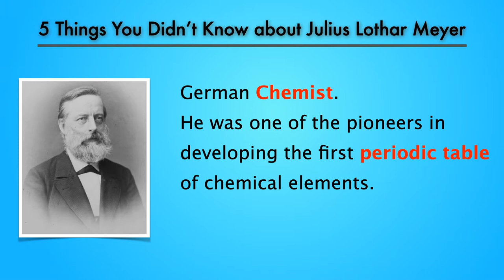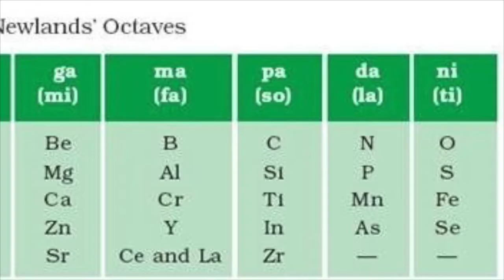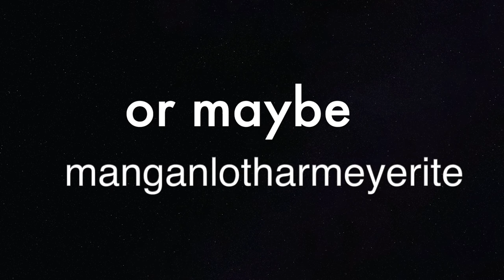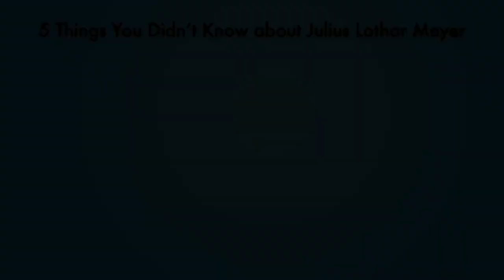5 Things You Didn't know about Julius Lothar Meyer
Who was Julius Lothar Meyer?
5 Things You Didn't know about Julius Lothar Meyer